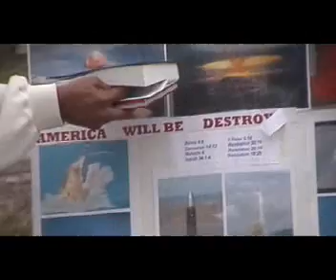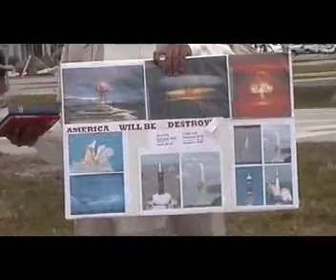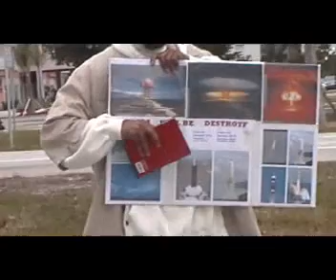PT2 I AINT SHED A TEAR. "MORE DEATH MORE DESTRUCTION ON THE WAY".asf